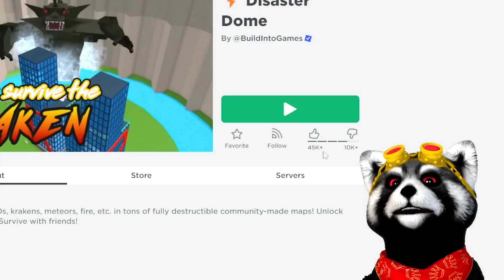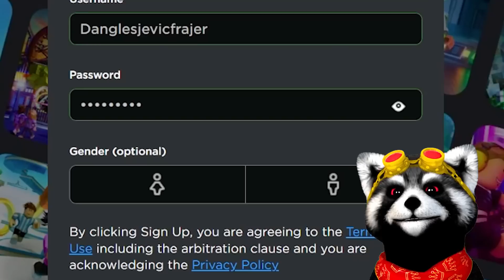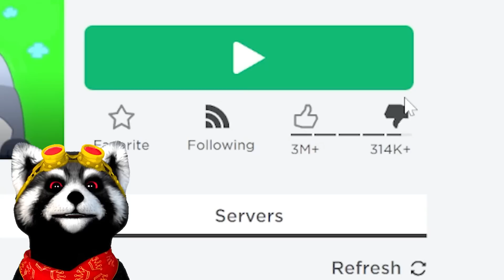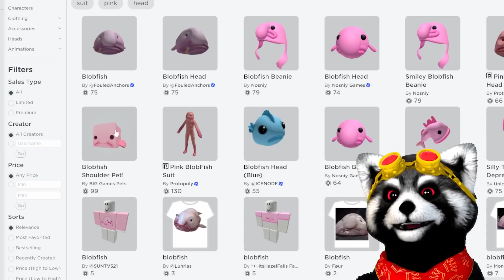11 ZAKÁZANÝCH *MÝTŮ* v Pet Simulátoru X!!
Dneska jsem v Pet simulátoru X otevřel v exclusivním vajíčku za robuxy Titanic peta. Je to celkem nový titanic. Titanic Mystic Corgi se mi zatím nejvíc ze všech titaniců líbil a podařilo se mi ho ve vajíčku za robuxy otevřít, i když to bylo asi na 500. pokus tak mi nakonec padl. Zde máš tedy videjko jak Dangles otevřel Titanic Mystic Corgiho v Pet Simulátoru X!

Hra: Pet Simulator X